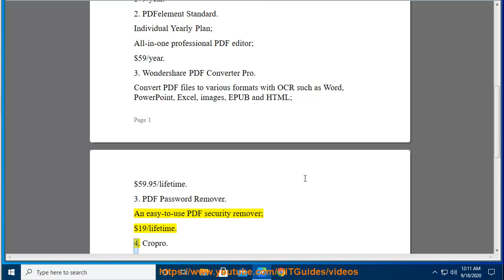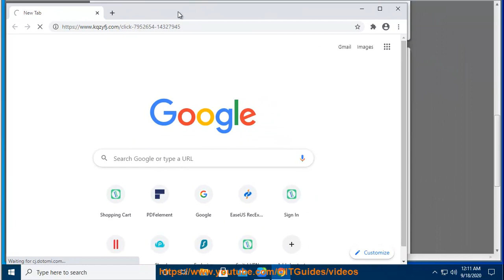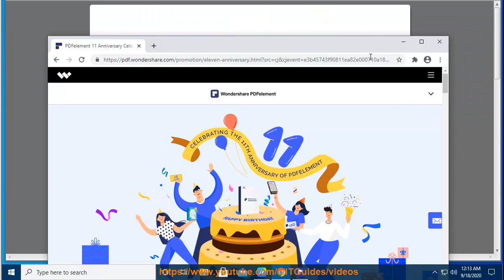Wondershare PDFelement 11th Anniversary Promotion for 2020